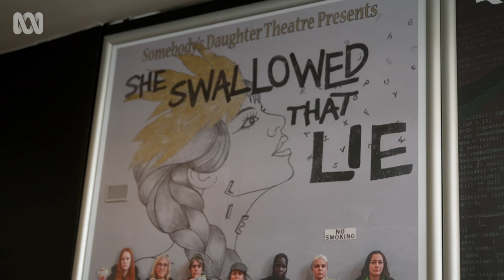From prison to the stage, ‘She Swallowed That Lie’ speaks countless truths | Art Works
Somebody’s Daughter Theatre Company got its start in the early eighties running arts programs in women’s prisons.

We took a sneak peek at a rehearsal for the company’s latest show ‘She Swallowed That Lie,' which played at Chapel off Chapel in the Melbourne suburb of Prahran.